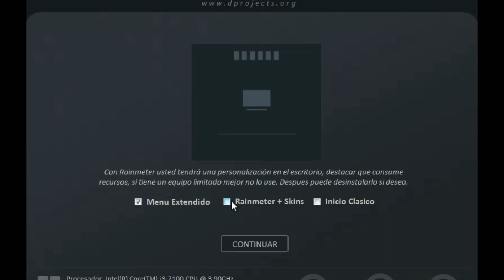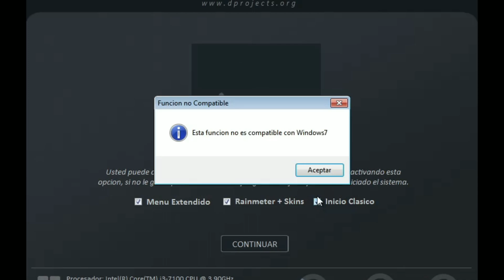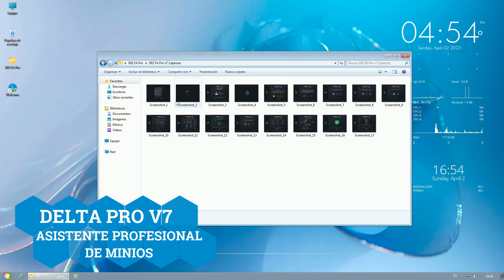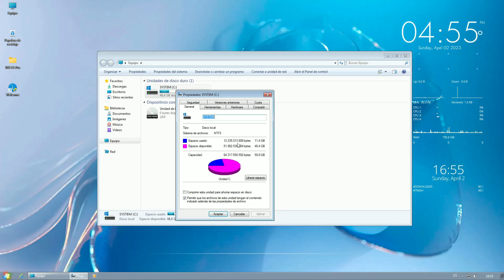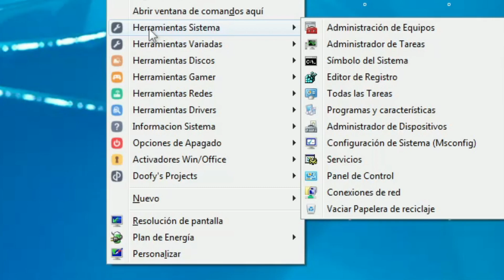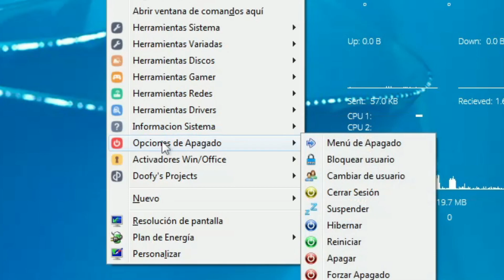Como Descargar e Instalar Windows 7 Minios - MINIOS 7 REVIEW usb windows I D-TECH USB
Te presento a MINIOS 7 2023 un sistema operativo modificado y liteado creado por el youtuber  @Daniel Rodriguez  considerado ahora mismo el mejor sistema basado en Windows 7 para PC de bajos recursos desde mi punto de vista ya que tiene todo : Personalización, Rendimiento y actualizaciones, por eso la traemos aquí al canal para hacerle su merecida Review.